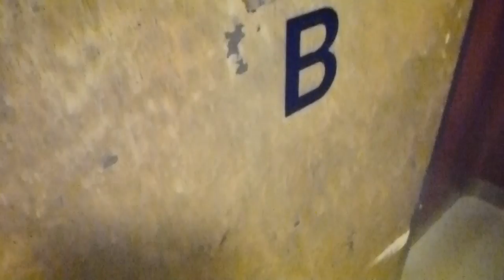ASEA Elevator, KONE Mod @ Rosengatan 5